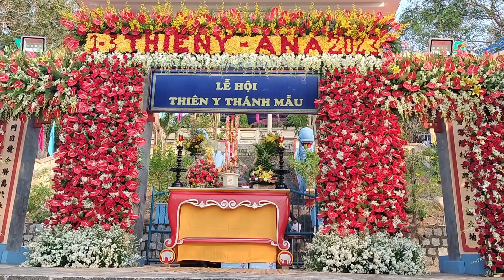Khai Mạc Lễ Hội Am Chúa - Tại Núi Đại An - Diên Điền - Diên Khánh - Khánh Hòa 2023.